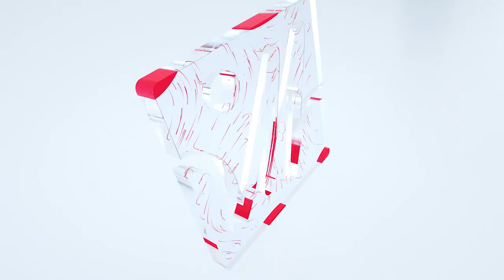مسؤول في مندوبية السجون الحالة الوبائية داخل المؤسسات مطمئنة